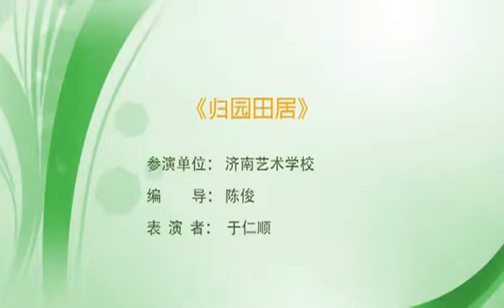10th National Chinese Dance Competition - Yu Renshun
Chinese Classical Dance